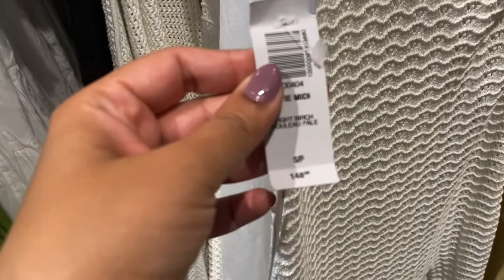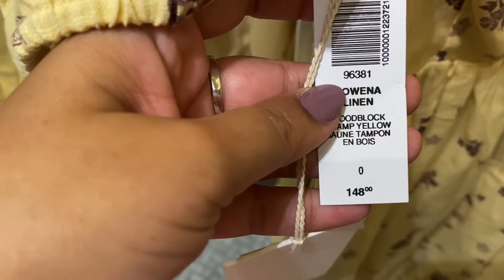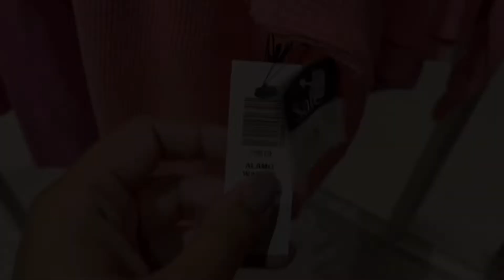Aritzia Store Walkthrough Summer Sale August 2022